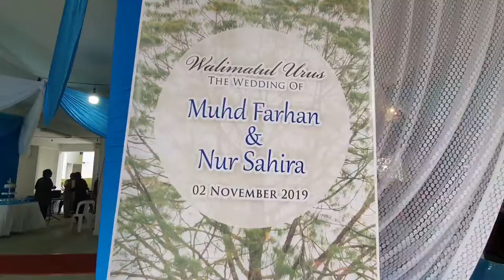My Sister Got Married Part 2 - The Nasri Nasir Show 013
My sister got married part 2.

I hope that you  be a part of my journey and follow up with my videos.

Your comments are valuable to me and others watching this video. Say hi, and share your thoughts.
I record with an Samsung S10+

Follow thenasrinasirshow for more of my vlogging videos! Peace and Love.